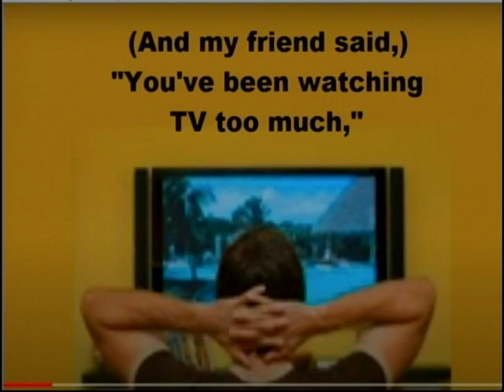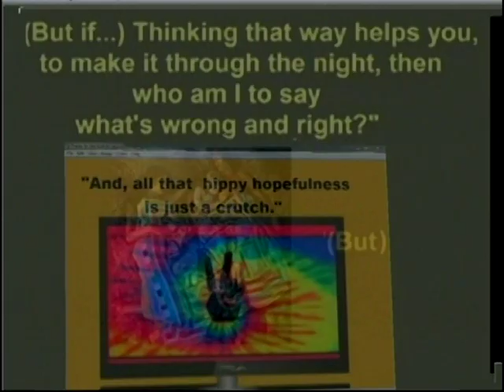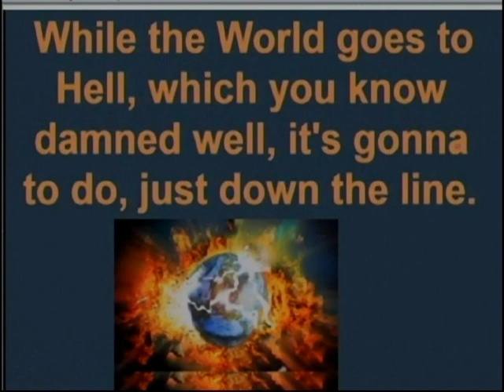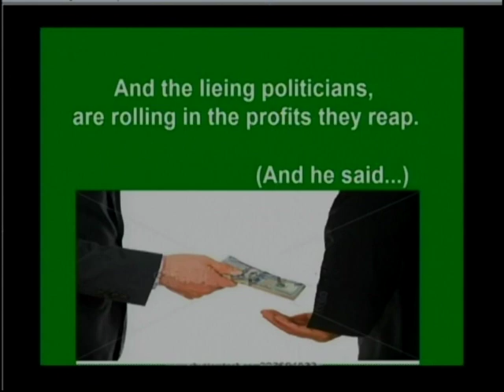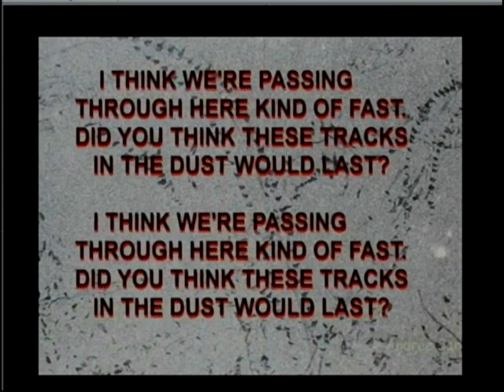Kirby's Version Of Tracks In The Dust